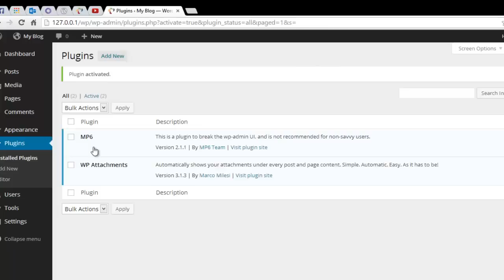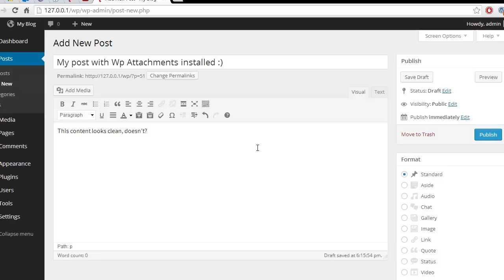WP Attachments plugin // New roads for Wordpress files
WP Attachments allows you to automatically show an attachments list below the content. Focused on simplicity.